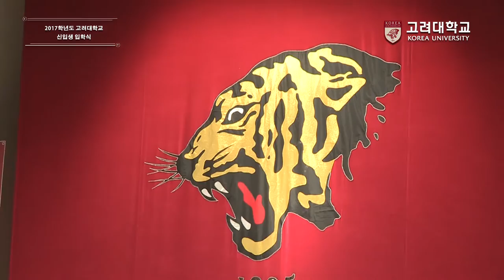[고려대학교 Korea University] 2017학년도 고려대학교 신입생 입학식 - 염재호 총장 입학식사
2017학년도 고려대학교 신입생 입학식
염재호 총장 입학식사

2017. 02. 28